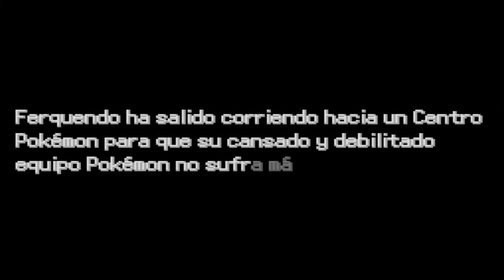Me petan 342 anos PUTO NICOLÁS | Pokemon Iberia (#3)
El mudkip del infierno ...
Like por Cubanas y dime si es bueno competitivamente.